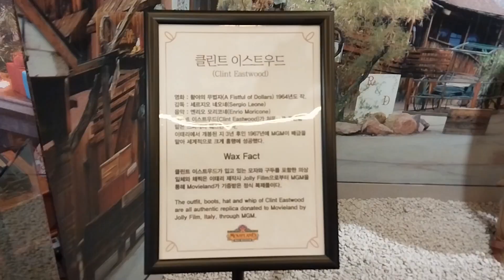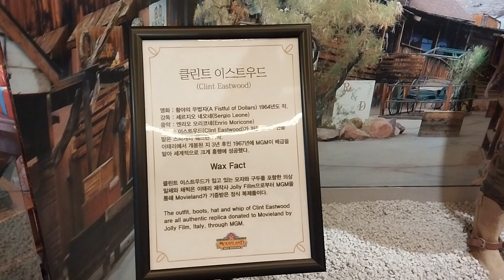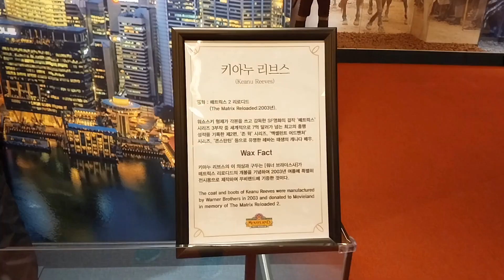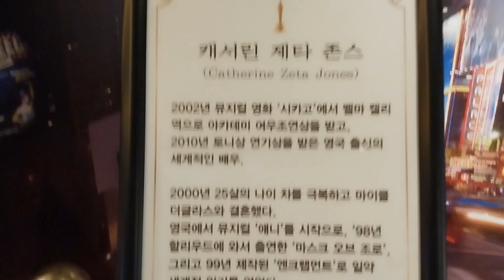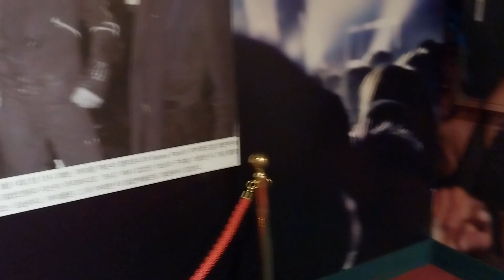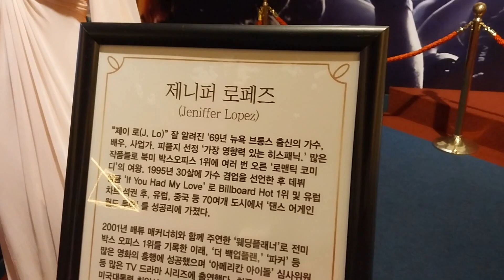පණ තියෙන ඉටි පිලිම 😍 ලස්සන කොරියාවට එන්න Korea | Wax actress | top model | Live museum | Anjelina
We will gladly take down the video.